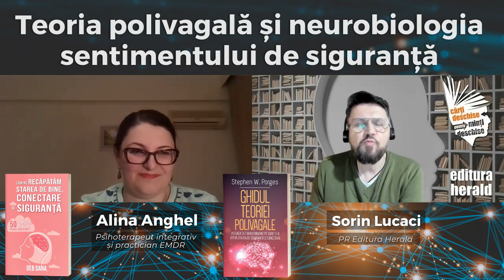Teoria polivagală și neurobiologia sentimentului de siguranță - Alina Anghel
Teoria polivagală, propusă de Stephen Porges descrie modul în care sistemul nervos autonom al mamiferelor a evoluat pentru a ne menține în siguranță și în viață. Atunci când mecanismele de autoapărare sunt implicate în mod repetat sau cronic, sistemele noastre corporale se pot bloca în anumite scheme dezadaptative.

🎙️ Sorin Lucaci (PR Herald) și Alina Anghel (psihoterapeut integrativ) au discutat astăzi despre modul în care teoria polivagală poate fi utilizată pentru a depăși efectele de durată ale traumei.

• „Ghidul Teoriei Polivagale - Puterea de transformare pe care ți-o oferă starea de siguranță și conectare", Stephen Porges
• „Cum ne recăpătam starea de bine, conectare și siguranță - 50 de practici polivagale pentru corp și minte", Deb Dana